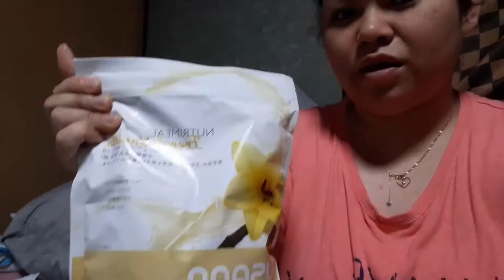Mas excited Pa sa akin??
Mabilisang unboxing